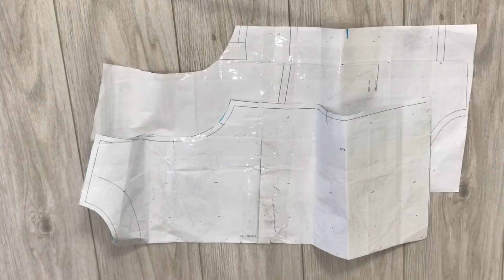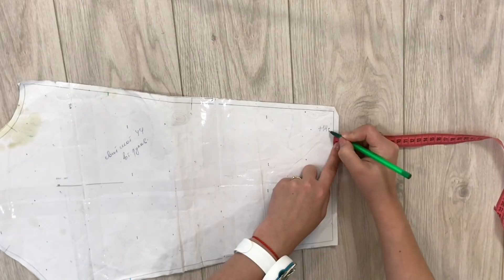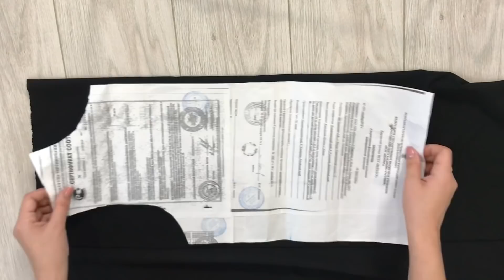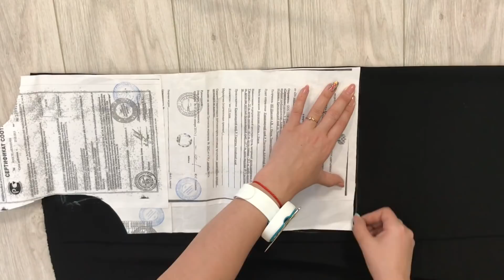Как сшить платье |TIM_hm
Всем привет)

В этом видео я хочу показать, как можно сшить платье с использованием трикотажной сетки

Я взяла выкройку 44 размера на свой 44 размер